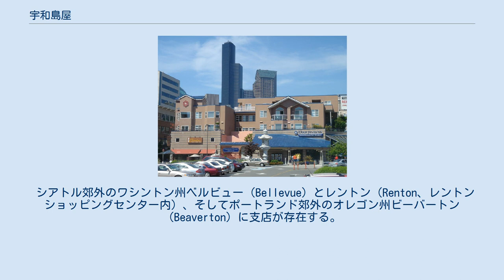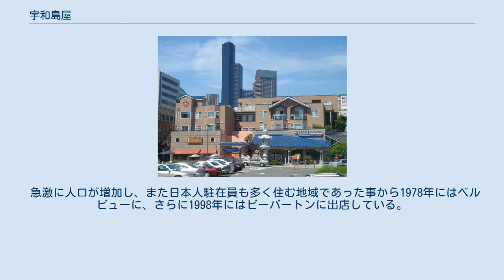宇和島屋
宇和島屋（Uwajimaya, Inc.）とは、アメリカ合衆国のワシントン州シアトルに本社を置くスーパーマーケット。
 アメリカ北西部最大の日系スーパーマーケットで、日本食をはじめとするアジアの料理、食材や雑貨を販売している。
日系企業と手を組むことも多く、いくつかの店を紀伊國屋書店とパートナーシップをとって運営しているほか、パリミキなどが出店している。
 経営は創業者一族によって行われており、会長をはじめ社長などには親族が就任している。
会長の森口富雄は日系人向けの邦字紙である北米報知の発行人をはじめ、日系コンサーンズ、全米日系人博物館、国に貢献した日系アメリカ人の歴史を語り継ぐ「国立日系アメリカ人記念財団」の理事なども務める現地日系人社会の功労者であり 、2005年にはアメリカ人の対日理解促進と日系人の福祉向上における功績で旭日小綬章を受章している。
 本社はシアトルのインターナショナル・ディストリクトにあり、当社が運営する「宇和島屋ビレッジ」と呼ばれる施設の中に入居している。
宇和島屋ビレッジは店舗部分とアパートメントに分かれており、店舗部分には宇和島屋のほか紀伊国屋書店、パリミキなどの店舗、銀行、フードコートなどが入居している。
アパートメントは176戸あり、総面積は合わせて66000平方メートルある。
 シアトル郊外のワシントン州ベルビュー（Bellevue）とレントン（Renton、レントンショッピングセンター内）、そしてポートランド郊外のオレゴン州ビーバートン（Beaverton）に支店が存在する。
各店舗にはスーパーのほかにアジアの料理が食べられるレストランやカフェなどが入居しているほか、ビーバートン店には紀伊國屋書店が入居しており、日本やアジア言語の書籍を購入する事が出来る。
 宇和島屋 ビーバートン 城島健司はシアトルマリナーズとの契約発表のインタビューの中で「シアトルには宇和島屋さんというスーパーがありまして、嫁の心をつかんだんじゃないでしょうか。決め手？　宇和島屋さんじゃないでしょうか」と答えている。
宇和島屋はこれに応えて歓迎のコメントを発表したり、横断幕を設置するなどしている。
 宇和島屋は1928年に森口富士松によって設立された。
森口は現在の愛媛県八幡浜市の出身で、宇和島市で商売を学んだ後に渡米し、ワシントン州タコマで働いていた。
当時ピュージェット湾地域では製材所や港湾で多数の日本人が働いており、宇和島屋は彼ら向けに豆腐や蒲鉾などを製造してトラックで販売したり、商店を営んだりしていた。
 1942年に太平洋戦争が勃発すると日系人は収容所に収容される事となり、宇和島屋はいったん業務を停止する事となった。
その後戦争が終わり日系人が解放されると、宇和島屋はシアトルに位置を移して再開した。
店舗は戦前、日本町として栄えたサウスメイン・ストリートにあった。
また、この時期から日系だけでなく、他のアジア系やそれ以外のニーズにも対応した品揃えを行うようになっていった。
 1960年代に入ると宇和島屋は大きく発展することとなる。
そのきっかけとなったのは1962年にシアトルで開催されたシアトル万国博覧会であった。
万博に出展したことで知名度は大きく上昇し、また地元での評判も上がったのである。
さらに、経済発展に伴って日本から多くの船員や企業などの駐在員がシアトルを訪れるようになったことも宇和島屋にとってプラスとなった。
1970年には少し南のキング・ストリート沿いに移転し、店舗も20000平方メートルに拡大された。
 急激に人口が増加し、また日本人駐在員も多く住む地域であった事から1978年にはベルビューに、さらに1998年にはビーバートンに出店している。
2000年にはシアトル店がさらに南のチャイナタウン付近に移転し「宇和島屋ビレッジ」をオープンさせた。